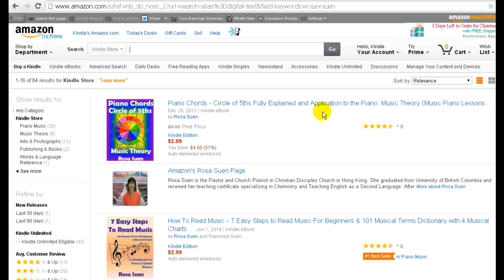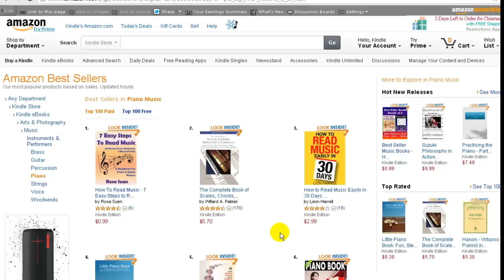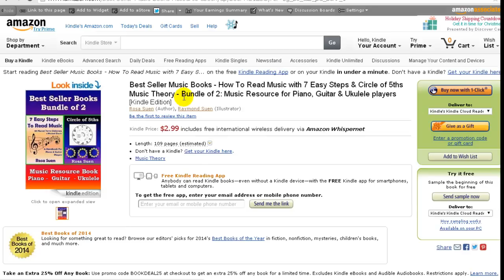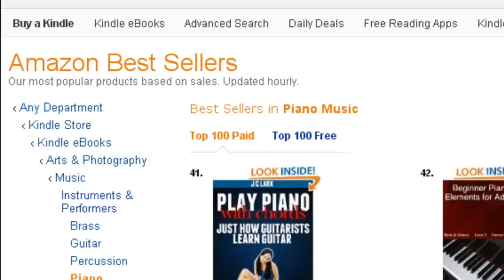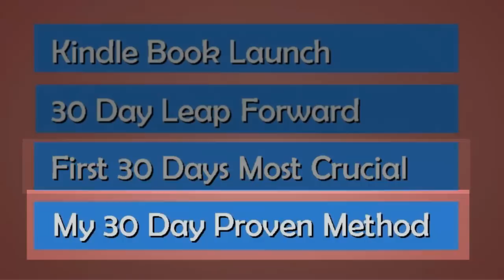Revive Old Kindle Books & Jumpstart New Kindle Books to Best Sellers in 30 Days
First come first served Basis!
How would you like to launch a new kindle book today and watch your book appearing in the Best Sellers pages within 30 Days?

It's not as difficult as you may think. After this course, you will be convinced that you, too, can launch a new book into the Best Sellers page using my 30 Day Proven Method.

You will see case studies of how others have succeeded to become Best Sellers in 30 days.
You will see my case studies that it is possible to create such a success.
For the purpose of this course, I even launched a book on November 17, 2014 to show you that it can be done. Today, this book is on the Best Sellers pages in 2 categories already. You can even check it live yourself.

Nothing is more frustrating and discouraging than writing a best selling book that gets hidden and buried behind millions of books in Amazon Kindle store. Days, weeks and months go by and nobody is buying your book. How can they buy your book? They don't even see your book on the bookshelf. They don't even know your book existed.
This course is also going to show you "how to revive your old kindle books" that are on the bookshelf and turn them into Best Sellers.

The only way to get people to see your books is to bring your books to the Top 100 Paid Best Sellers pages right away.

The queston is: Do you believe it is possible to become a Best Selling Author in your area of expertise in 30 days?

Here's the Secret of this Course: Amazon wants you to succeed to become Best Sellers more than you know. Amazon has built in a 30 day system for you to take that "leap forward" right at the beginning of your launch to take your book to Best Sellers page. You have neglected the value of the first 30 day launch all along. Perhaps you didn't even know it existed.

In this course, you are going to tap into the power of this 30 Day Launch with my strategy and proven method.

You are going to receive my complete system of how I launch my Kindle books in these 30 days. I follow this system for all my books.

I even show you how powerful this system is by launching a new book on November 17, 2014 to show you that it really works!
I also show you a live case study that it is possible to revive your old kindle books to turn them to Best Sellers, even #1 as it did for my book.

This complete 30 Day Book Launch will include:

How to Tap into the power of KDP
Where to Promote your new book using free promotion sites
How to Promote your new book through various means
Advertise your paid book by paying $2 to this promotion site
How to Use my gold mine method to gather reviews in Amazon
Learn my trick and magic tip to boost your book higher in the Best sellers status
Know the kind of mistakes people often make
Avoid the mistakes so your account would not get banned
Know where to make changes to your books
How to look at your book thumbnails and make massive drastic changes
Follow through my 30 Day Proven Method.

Use my strategy plan that works.

Do not skip steps.

Do not take short cuts.

Plan smartly!

Promote Wisely!

Wishing you all success into Kindle 2015.
Rosa